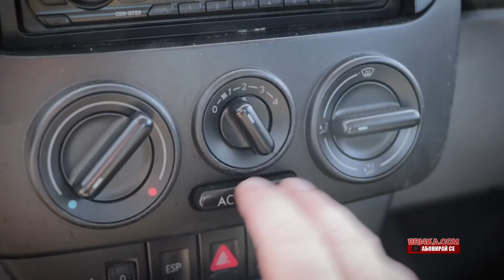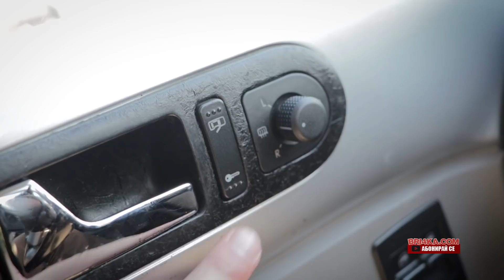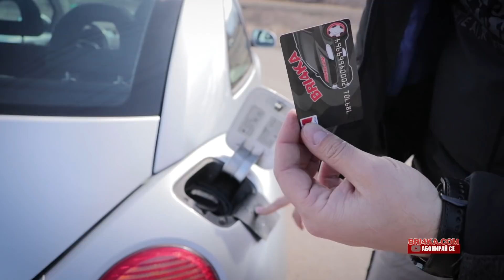Volkswagen NEW Beetle ( 1 GEN) |Bri4ka.com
Промо Код BRI4KACOM = 5 % Отстъпка на всички продукти от магазина на Xado